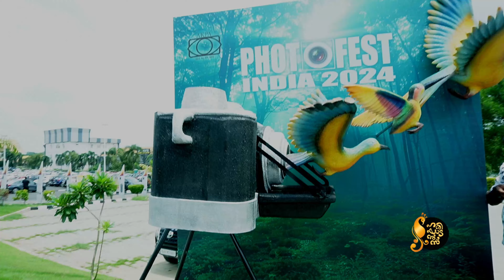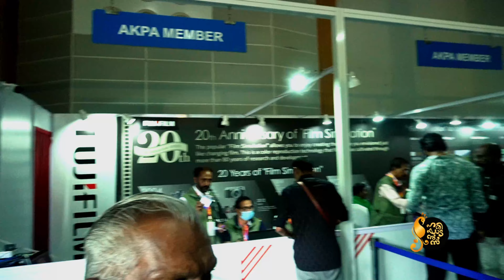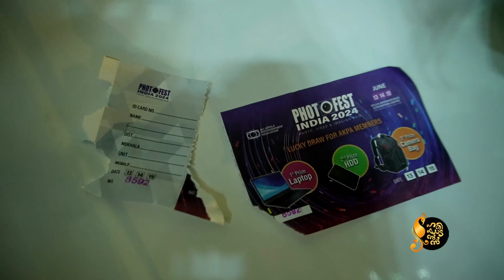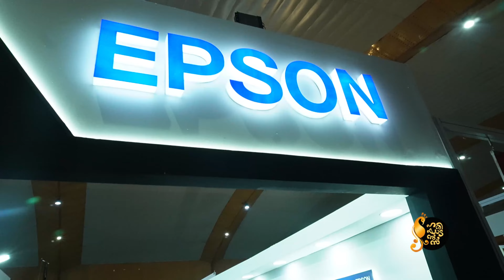AKPA Photo Fest 2024 | Photographers Association Photo Fest | AKPA Photo Fest Angamali 2024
കണ്ടോ ഫെസ്റ്റ്  | AKPA Photo Fest 2023 | Photofest kerala 2023 | AKPA Photo Fest Angamali 2023

Join us at the AKPA Photo Fest 2024-  organized by the All Kerala Photographers' Association (AKPA)  at the Angamali ADLUX Convention Centre! This premier event -happening in Angamali -showcases the latest in photography technology and innovation from leading brands like Sony -Nikon-  Canon- and Panasonic - Godox . Explore a wide range of photographic materials-   mirrorless cameras-  and professional photography lights. Network with fellow photographers- attend workshops- and enhance your skills at this must-attend photo fest. Don't miss out on the ultimate photography experience of the year! Like- comment- and share to spread the word!

All Kerala Photographers' Association (AKPA) is the flagship platform of the scores of professionals in Kerala, engaged in photography, videography and the allied fields. Currently, there are more than 17,222 active members to its credit.
AKPA was initially constituted by veteran photographer Sri. Joseph Cherian, way back in 1984, with a group of photographer friends in Kochi. The primary objective of this initiative was to provide the member professionals with enough stock of photography materials and accessories. Because, it was a time when the market experienced severe scarcity and restricted sales in quality photography materials. A handful of photographers led by Sri. Joseph Cherian moved a representation in 1980 to M/s. Hindustan Photofilms, a Govt. of India enterprise, who were the monopoly suppliers of films and other photography materials, that resulted in a system of controlled supply of materials to the approved studios through an agency in Kerala. Later, this led to a number of anomalies like black-marketing and even the established professionals were not able to procure enough materials. Photographers were on a war path and they moved a mass representation to the Hindustan Photofilms. The authorities made it clear that they would pay attention to the complaints of registered organizations only. This situation turned out to be an impulse to the photography professionals in Kerala to unite and lead a mass movement against the unavailability of materials. And this movement at the able stewardship of the founder president Sri. Joseph Cherian and general secretary Sri. Sarangapani was the foundation stone of AKPA. It was their impeccable leadership that materialized the unification of a number small regional groups of photographers spread across the state, into a single brand identity AKPA.

People Search Topics :
photo fest | kerala photo fest | all india photo fest | photography festival
all kerala photographers association
all kerala photographers association alappuzha
best kerala photographers
photo festival
delhi photo festival
street photo festival
experimental photo festival
akpa state youtube channel
akpa official youtube channel
akpa photo fest angamaly 2024
akpa photo fest angamali 2024
akpa photo fest adlux angamali 2024
adlux angamali 2024
adlux convention centre
photographers association
photo fest akpa angamali 2024